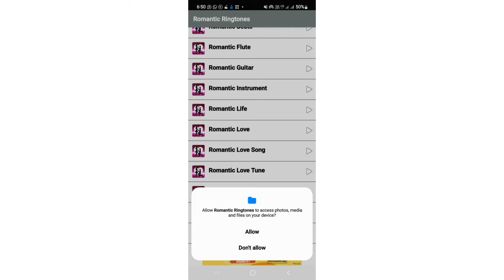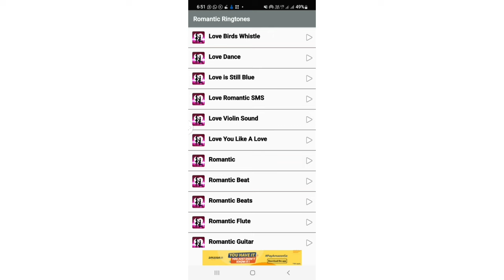Romantic Ringtone ♥️|new romance wala ringtone 2022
is video me romantic ringtone apne mobile me set karna bataye hai ummid hai video aapko samjh me aayega

ringtone,
ringtone with song,
new ringtone,
ringtone about mother,
ringtone par gana kaise hataye,
iphone ringtone plus despacito,
ringtone s10 plus,
iphone ringtone plus song,
iphone ringtone plus shape of you,
iphone ringtone plus dance monkey,
ringtone 1 plus,
ringtone plus,
ringtone plus ii download,
ringtone plus iv,
ringtone par gana lagana,
ringtone par lagane wala song,
ringtone post malone,
ringtone par gaane kaise lagate hain,
ringtone par gana kaise lagega,
ringtone par gana,
ringtone per video kaise lagaen,
ringtone par gana kaise lagaya jata hai,
ringtone par song kaise lagate hain,
ringtone par song kaise lagaen,
fast ringtone,
ringtone over the horizon 2015,
ringtone over the horizon 2019,
ringtone star plus,
sunflower ringtone post malone,
ringtone post,
ringtone pre k,
ringtone 12 pro max,
iphone ringtone pro max,
ringtone 13 pro max,
pro ringtone maker,
pro ringtone remix,
ringtone pro download,
ringtone pro yt,
ringtone pro ringtone,
ringtone pro max,
ringtone pro song,
ringtone pre foreclosure,
ringtone over you,
ringtone pre show,
ringtone pre owned,
ringtone pre workout,
ringtone pre order,
rockstar ringtone post malone feat 21 savage,
goodbyes ringtone post malone,
wow ringtone post malone,
iphone ringtone post malone,
psycho ringtone post malone,
ringtone new post,
rockstar ringtone post malone,
ringtone over the horizon 2021,
ringtone over sound,
ringtone over the horizon suga,
ringtone on iphone without itunes,
ringtone top 10 hindi,
ringtone top 10 english,
ringtone top 5,

ringtone top punjabi,
ringtone thrown out by dj mo,
ringtone chased out of size 8,
ringtone film out bts,
ringtone kicked out by dj mo,
out ringtone kaise set karen,
out ringtone kaise set kare,
ringtone out,

once upon ringtone,
once
ringtone without sound,
ringtone without itunes,
ringtone without copyright,
ringtone without lyrics,
ringtone without garageband,
evil within ringtone,
ringtone vs syokau,
ringtone with music,
ringtone with beats,
ringtone with high volume,

samsung ringtone through the years,
iphone ringtone through the years,
ringtone through headphones,
ringtone through spotify,
ringtone through garageband,
ringtone to get water out of phone,
ringtone to download,
ringtone up mein 10 march ki akhilesh aaenge,
ringtone unlike denominators,
ringtone up song,
ringtone up ka,
ringtone up mein cycle se chalegi,
ringtone up wala,
ringtone up mein cycle chalegi,
ringtone up inna,
ringtone
ringtone under armour,
ringtone under mama,
ringtones on synthesia,
ringtone off my face,
ringtone of song,
ringtone for android,
ringtone for iphone,
ringtone download,
ringtone about love,
below ringtone,
ringtone besides water,
ringtone beside me lyrics,
ringtone beside me,
ringtone beneath the light,
ringtone beneath us,
ringtone beneath a scarlet sky,
ringtone beneath my wings,
down below ringtone,
mobile below ringtone,
ringtone below 10 kb,
beyond ringtone,
left behind ringtone,
shinee ringtone behind the scenes,
behind ringtone,
ringtone behind the scenes,
before ringtone,
ringtone before you go,
ringtone at kiss fm,
ringtone at kiss 100,
ringtone at mr seed album launch,
ringtone at my worst remix,
ringtone at size 8 event,
between ringtone,
ringtone but no call,
samsung beyond ringtone,
ringtone by 100 gecs,
ringtone come and get your love,
ringtone circa survive,
ringtone circa lighting,
ringtone by hindi song,
ringtone by music,
ringtone by song,
ringtone by name calling,
ringtone by whokilledxix,
ringtone by flute,
ringtone by juice wrld,
ringtone by garageband,
batman beyond ringtone,
ringtone by the seaside,
message ringtone but,
ringtone broken but beautiful,
ringtone set but not working,
samsung ringtone but it gets slower,
ringtone sweet but psycho,
bhoot ringtone video,
bhoot ringtone dj,
but ringtone download mp3,
ringtone but,
ringtone at diana bahati birthday,
ringtone at arrow bwoy album launch,
ringtone at size 8,
ringtone come
ride along ringtone scene,
shark around ringtone,
turn around ringtone,
not around ringtone,
horsin around ringtone,
ringtone jump around,
ringtone around the world,
ringtone amid definition,
ringtone like peaky blinders,
ringtone less than 20kb,
video into ringtone iphone,
iphone ringtone into zeze,
ringtone into your arms,
ringtone into the night,
ringtone like money heist,
ringtone love wala,
pain inside ringtone,
bars near ringtone,
ringtone of nokia,
ringtone of bts songs,
ringtone
theatre near ringtone,
my near ringtone,
ringtone like mask off,
near ringtone song,
near ringtone 2022,
near ringtone,
ringtone near me,
minus ringtone,
bloom.mid ringtone,
airy mid ringtone,
mid ringtone,